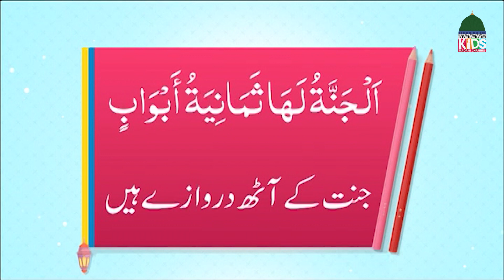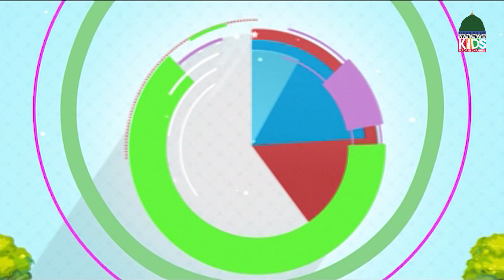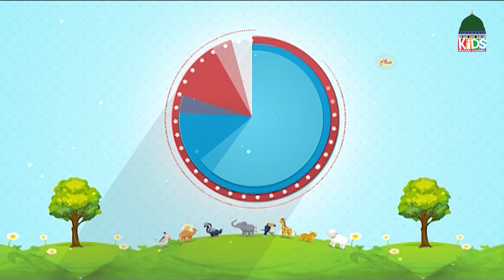Mera Pyara Deen EP# 422 | Islamic Show For Kids | Kids Madani Channel